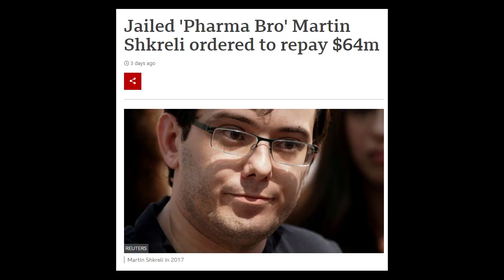"Pharma Bro" Martin Shkreli DID NOT See this coming!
Pharma Bro Martin Shkreli ordered to return $64M for jacking up drug price and hit with a lifetime ban from pharma industry. After the Downfall of Pharma Bro, Martin Shkreli was given a 7-year prison sentence after being found guilty on 3 of 8 charges. Recently, Shkreli was ordered in a civil suit to forfeit $64 Million Dollars.

Shkreli, a former Pharma CEO (Turing Pharmaceuticals) faced backlash after raising the price of the life-saving toxoplasmosis medication, Daraprim which is used in patients with HIV/AIDS and those who are pregnant. He raised the price from 13.50 (USD) to over 750 dollars overnight.

He was known as "the most hated man in America" and was seen as a sociopath. During testimony in front of a congressional committee, Martin Shkreli smirk and refused to answer questions. It was even hard to find an unbiased jury as everyone was quoted to have already hated Shkreli.

This video is just a meme of the situation.